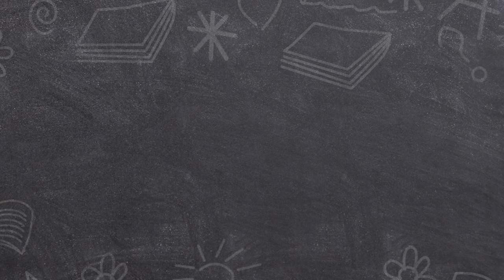Schoolboy Realises Dyslexia is a Superpower and Not a Disability | Educating | Our Stories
Year 7 Jacob feels different to everyone else because of his dyslexia. After talking to headteacher Mr. Povey, he realises that he doesn’t have a disability, but a superpower which will help him see the world in a unique way.